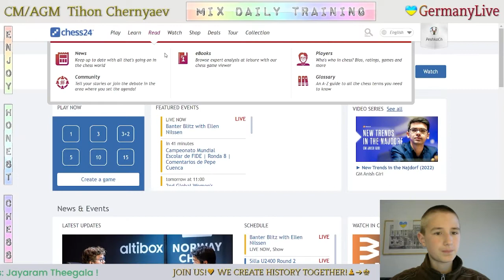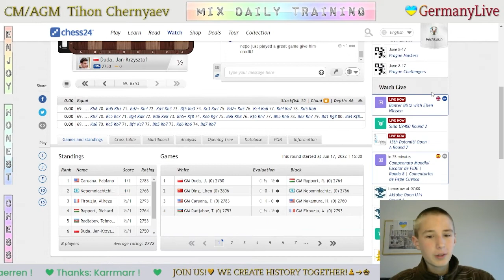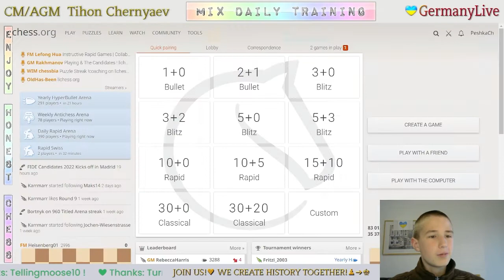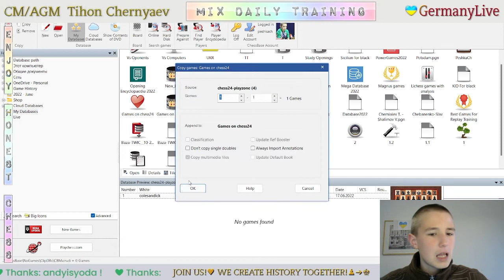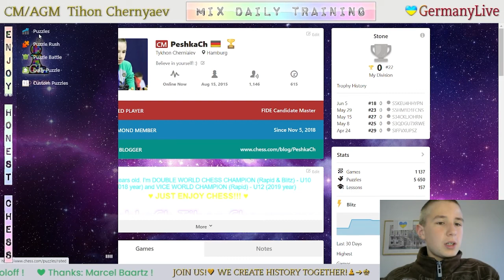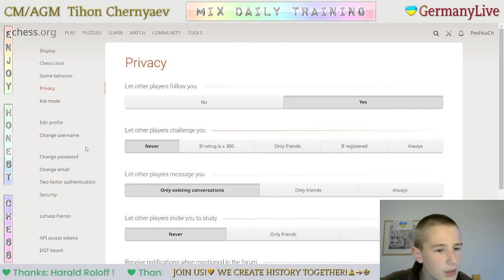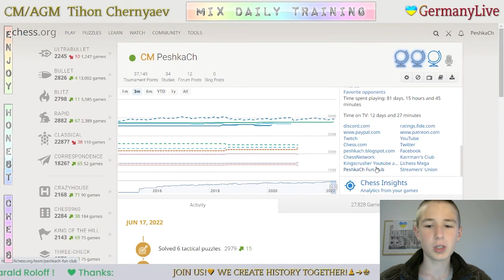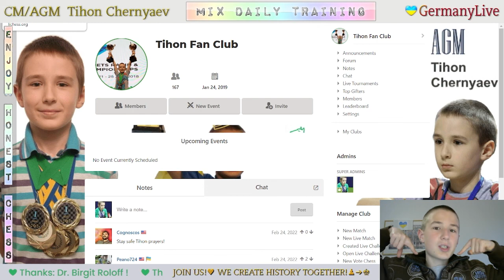CHESS. MIX daily training. GO to GM! LiveStream. 17/06/2022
The highlights of the stream:
  0:18 - Puzzles
  9:58 - Game with a live opponent "colesandick"
15:16 - Analysis of the game
19:01 - Puzzles
30:00 - Blind game with computer Stockfish A.I. level 7